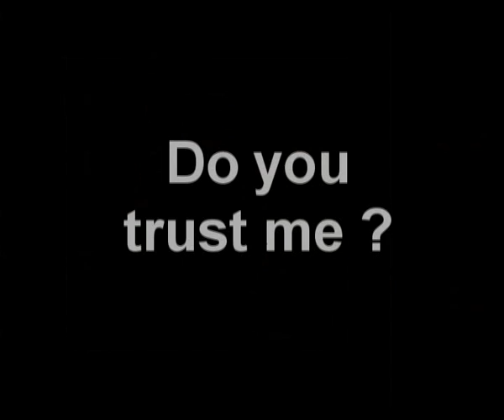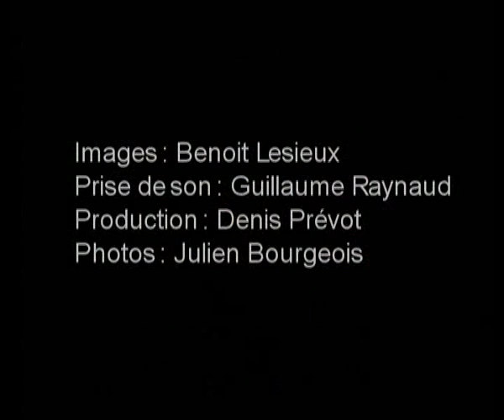Blanche - Do you trust me?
French Radio session from Alligrefm.org
Go to the store and buy Blanche music.
Thank you to the original capturer of this set!